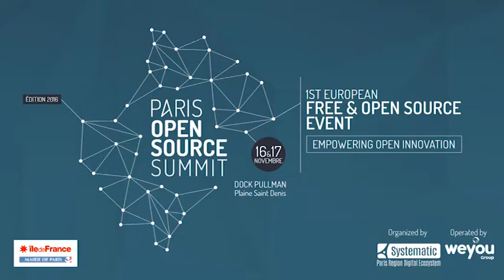Lancement du projet Culture Ouverte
Interview de Julien Dorra co-fondateur de Museomix